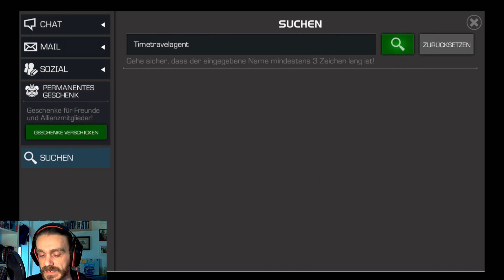How to destroy: Killmonger - Marvel Contest of Champions